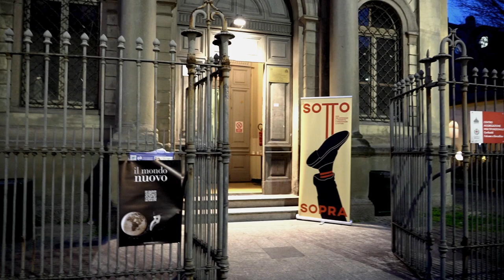Maurizio Maggiani "Chi è il sovrano?" | Sottosopra 2022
Il mondo nuovo, Il ciclo di incontri di Sottosopra 2022 dedicato a come sta cambiando il mondo dopo la pandemia, è stato inaugurato dallo scrittore Maurizio Maggiani.

In un passaggio del suo intervento - una digressione nel mezzo di riflessioni ampie sulla guerra, sulla pandemia e sulla sua (e nostra) difficoltà di immaginare il futuro - Maggiani si è soffermato a riflettere su un breve evento del passato: la costituzione della Repubblica romana del 1949, tra i cui estensori c’era Giuseppe Mazzini.

La riflessione di Maggiani prende spunto da un semplice dettaglio grammaticale: una preposizione presente nel primo articolo di quell’effimera costituzione. Quella preposizione è un foro da cui filtra una luce, la quale ci illumina su un’idea di sovranità popolare di estrema modernità e interesse, uno spunto per non perdere di vista di chi siamo, da dove veniamo, e cosa ci resta ancora da costruire.